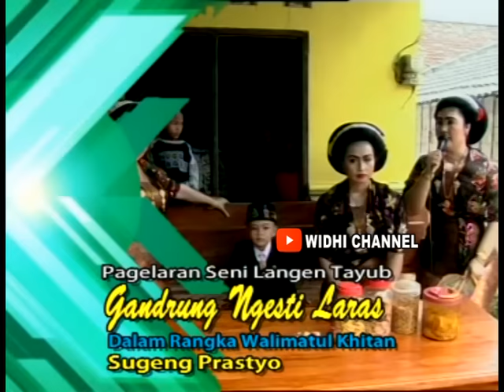Tayub Tuban Beksan Anak anak Live Dusun Ngulakan Bancar 1